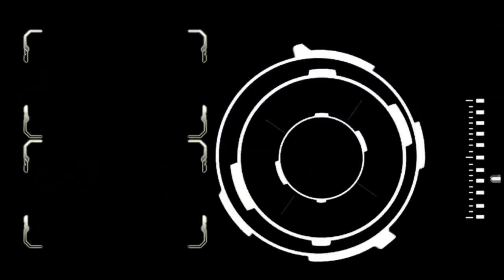CF3.0 VIP SCAR Light-S Snow Tiger (GamePlay) Death Trap |CrossFire Philippines| MonarchZombieV4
mobile gamer ph crossfire,
crossfire ph how to download,
crossfire ph holy shotgun,
crossfire ph how to see/change secret question,
crossfire ph hack 2022,
crossfire ph highlights,
crossfire ph hack,
crossfire ph high ping fix 2022,
crossfire ph high ping 2022,
crossfire ph high ping fix 2021,
how to download crossfire ph,
how to use ai farming ticket crossfire ph 2020,
how to install crossfire ph 2022,
how to uninstall crossfire ph,
how to win lotto in crossfire ph,
how to fix data transmission is not stable crossfire ph,
how to cheat crossfire ph 2022,
crossfire ph install,
crossfire ph issue,
crossfire ph ip address,
invalid version.ini address crossfire ph,
install crossfire ph,
how to cheat in crossfire ph 2022,
how to cheat in crossfire ph 2021,
crossfire ph jid,
kitajski crossfire ph,
kristian ph crossfire,
crossfire ph lag fix,
crossfire ph lotto master,
crossfire ph lotto,
crossfire ph latest version,
crossfire ph logo,
crossfire ph latest patch,
crossfire ph lag,
how to download crossfire ph on laptop,
crossfire ph multi client,
crossfire ph multi client solution,
crossfire ph mobile,
crossfire ph macro,
crossfire ph minimum requirements,
crossfire ph manual patch,
crossfire ph maintenance,